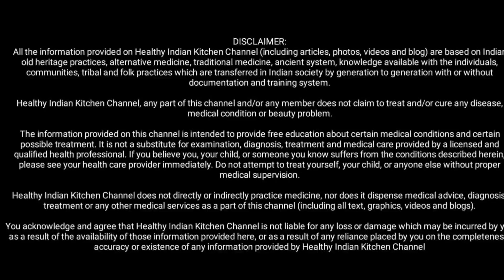सुबह खाली पेट मात्र 2 पत्तियां चबाकर खा लीजिए 200 से अधिक बीमारियां जड़ से खत्म Pure Ayurveda